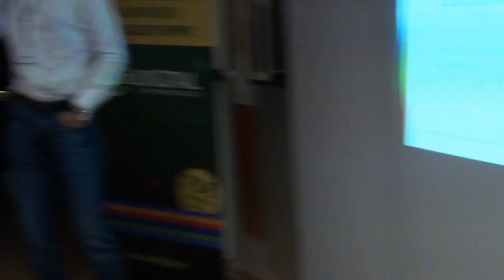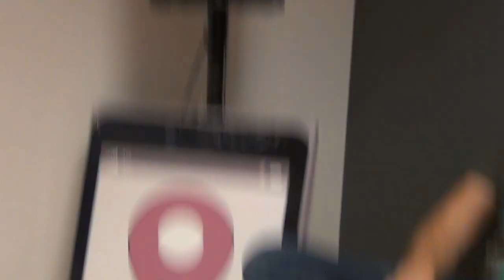Vlad ANDRIES - 5 pasi pentru a deveni expert in Google AdWords (2012.09.26, The HUB Bucharest)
Vlad ANDRIEȘ a susținut o prezentare pe tema "5 pași pentru a deveni expert în Google AdWords" la The HUB Bucharest, în data de 26 septembrie 2012.